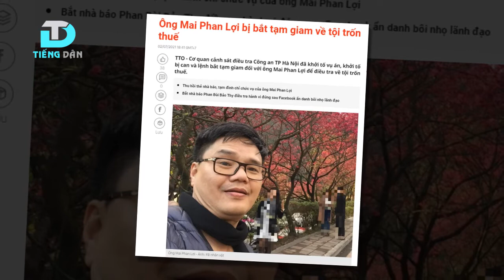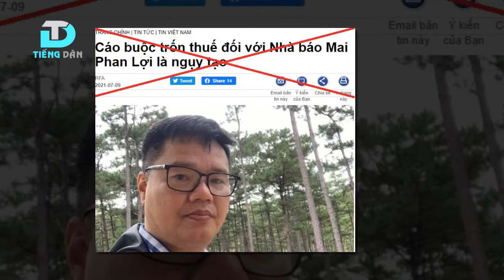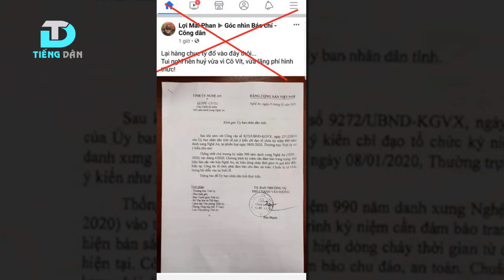Mai Phan Lợi, Đặng Đình Bách: "Từ trốn thuế đến mưu đồ chính trị"